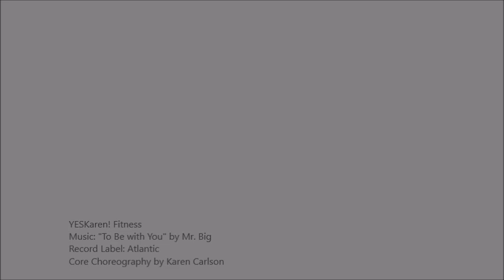To Be With You - YESKaren! (Core+ choreo by Karen Carlson)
Since I use copyrighted music, I’m not able to receive compensation from YouTube, so if you enjoy my content at home or use it in your classes and would like to give a financial contribution, my Venmo is YESKarenFitness. Thank you for your continued support.